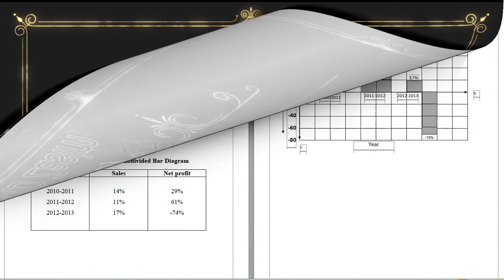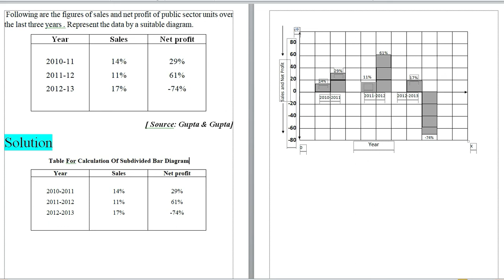(Zasim Education)Business Statistics / Chapter 2 / Lecture 11 / Deviation bar diagram / পরিসংখ্যান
Business Statistics Chapter 2 Lecture 10. Sub-divided bar diagram.